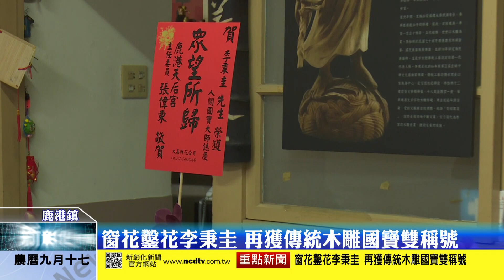新彰化新聞20181025 窗花鑿花李秉圭 再獲傳統木雕國寶雙稱號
現年65歲的鹿港窗花鑿花大師李秉圭於102年獲得文化資產保存技術「鑿花技術」保存者，今年再度以傳統木雕獲選，是台灣繼布袋戲藝師陳錫煌之後，全國第二位獲得「雙認證」的人間國寶，實為鹿港之光，彰化縣文化局長周馥儀因此登門代表縣長向大師表達祝賀之意。